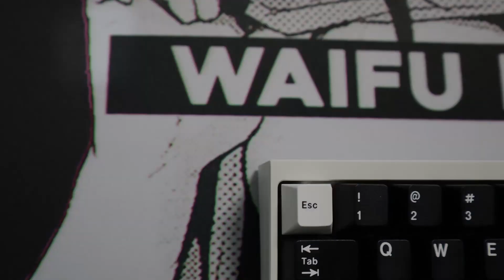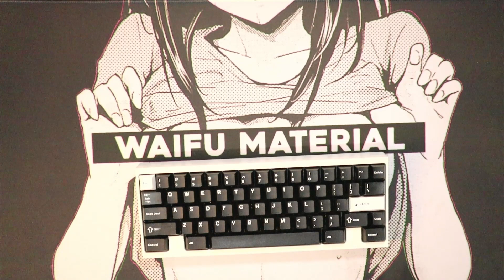This Keyboard Kit is Alu and Under 300$ - Ozma 60 Review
Trying a new video format for some of my newer boards, Let me know how it goes.

Songs used in this build Lapse

Inferno (Fire Force but is it okay if it's lofi hiphop) by Kijugo

Kiss of Death (Darling in the Franxx but is it okay if it's lofi) by Kijugo

Chapters:

OP - 00:00
Intro - 0:23
Kit - 01:30
Build - 01:50
Pros - 02:30
Cons - 03:20 - Thoughts on Foam for Keyboards
Target Audience for the Ozma - 05:10
Conclusion & Feedback for Designers - 05:30
Keycaps and Communities - 06:08
Channel Updates - 06:30
Typing Test and ASMR - 07:30
End Card - 09:40

Thanks for Reaching All the Way down here!